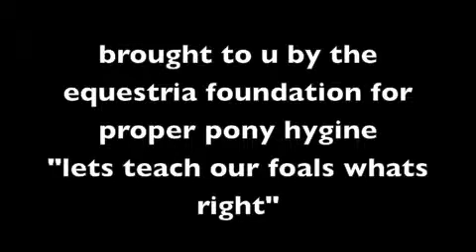pony hair psa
a pony hair psa i did about the inportance of proper pony mane hygene XD
tell me if u guys would like to see more of these pony psa vids thanks ^-^
i don't own my little pony it belongs to hasbro
this was put together for parody reasons only